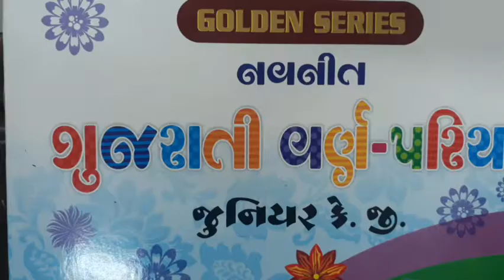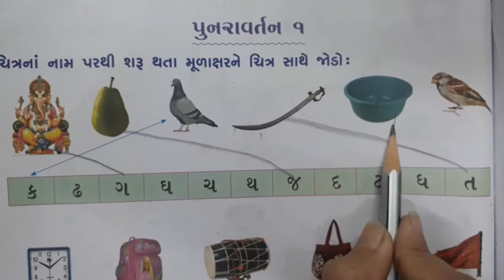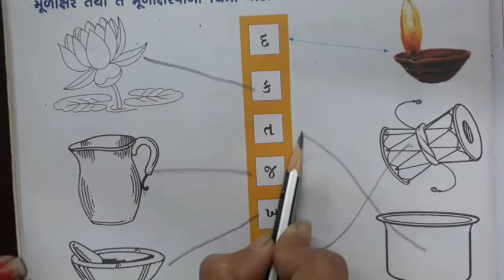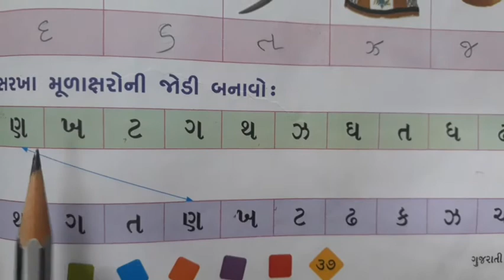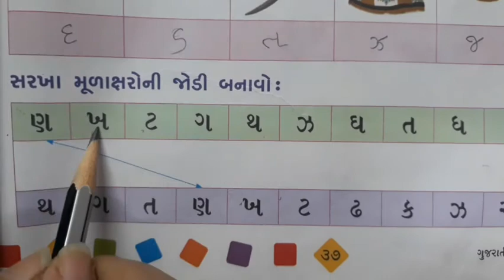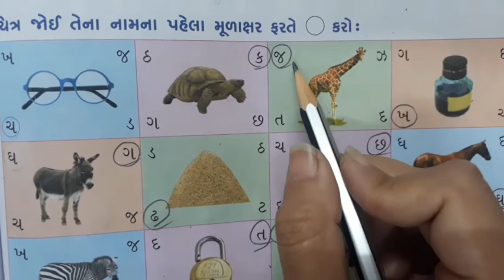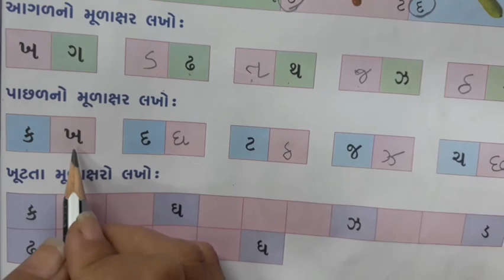Gujarati Medium Pre -Primary Jr.K.G Gujarati Varna Parichay Book (Part-8)